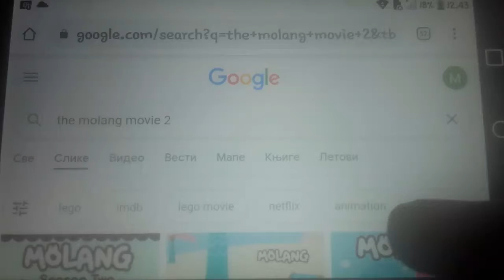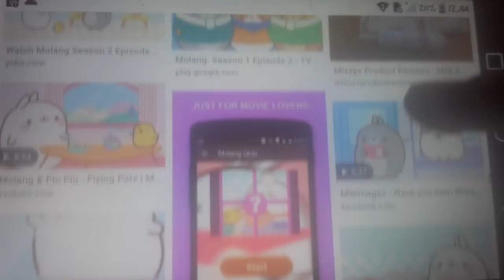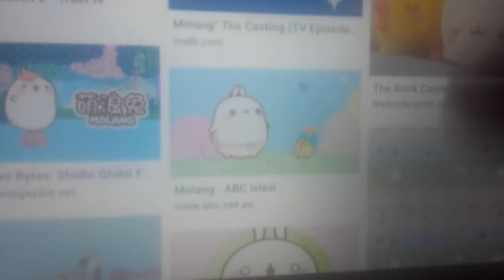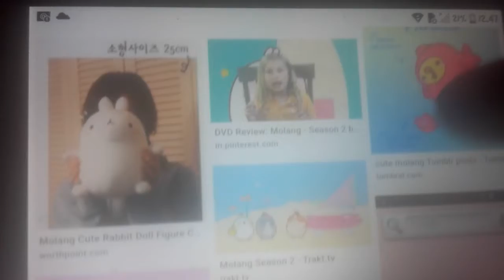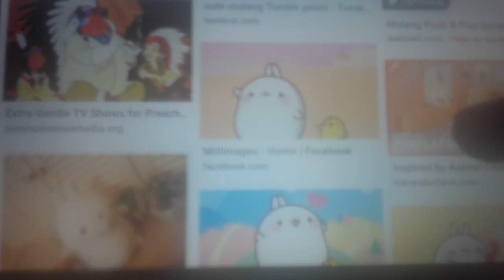19. februar 2021.